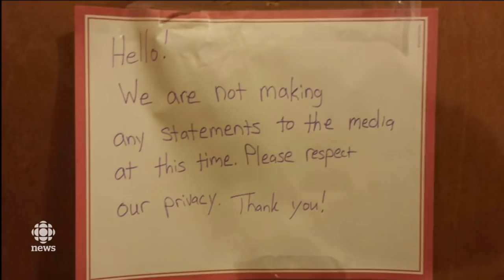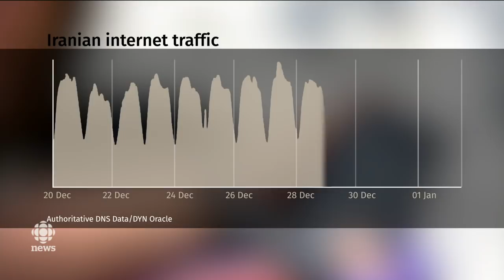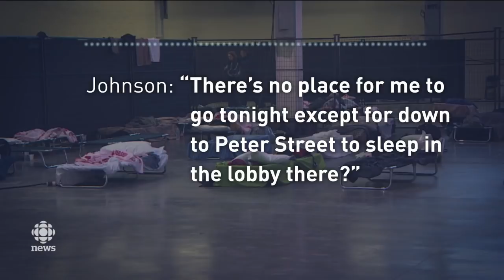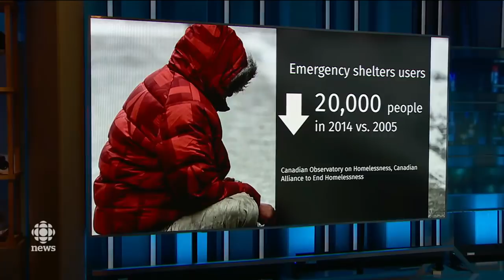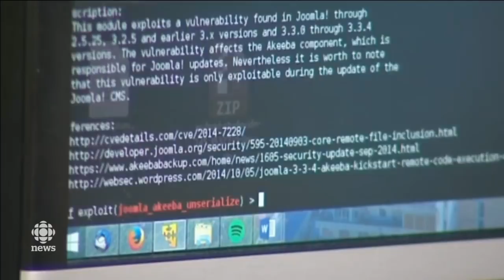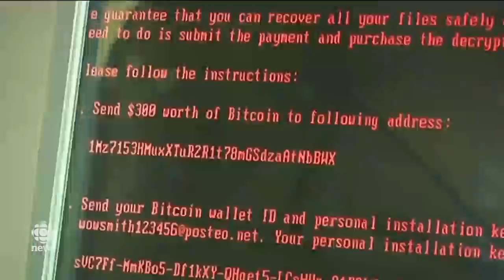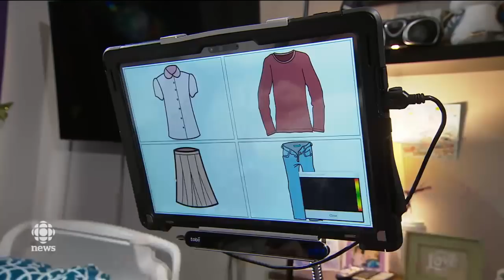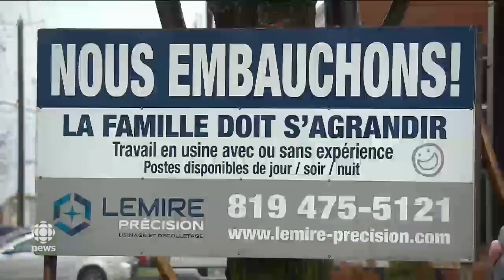The National for Tuesday January 2, 2018 - Joshua Boyle, Iran, Homelessness